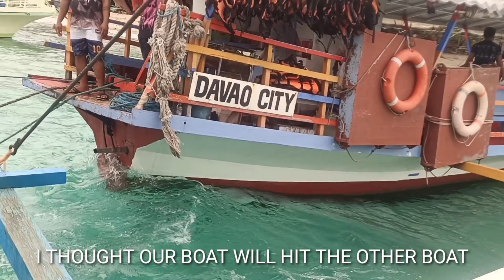SAMAL ISLAND HOPPING PART2 /AT DAYANG BEACH/Trip ni Eve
This is to share and save memories for our Samal Island Hopping. Going to DAYANG Beach, when the sea is rough and big waves we encountered.